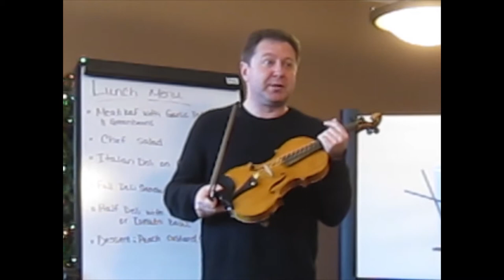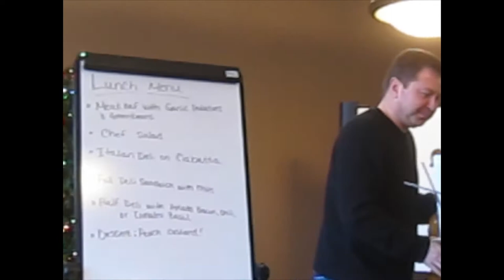Kamen Petkov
January 16, 2016 Springfield South Rotary meeting
Filmed by Robert W. Fox